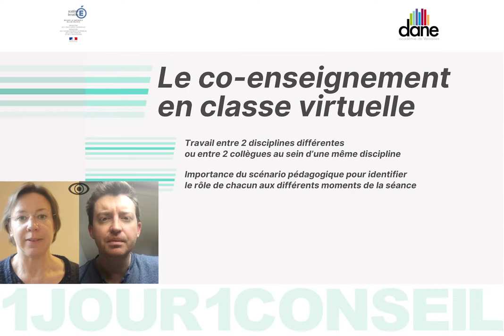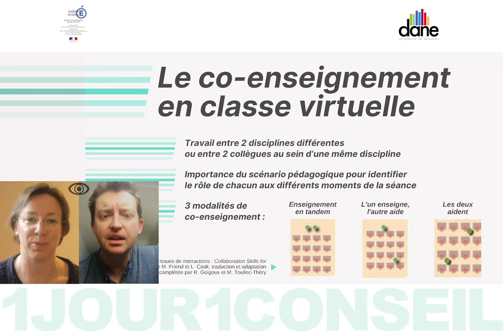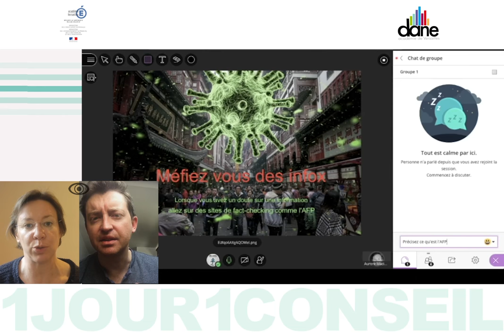Co-enseigner en classe virtuelle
Aujourd'hui Aurore Maciejczak et Florian Cool, professeurs, nous conseillent sur le co-enseignement en classe virtuelle  - Dane de Versailles - Avril 2020